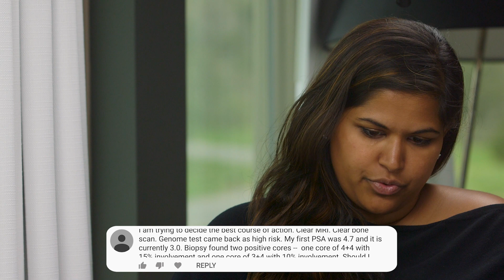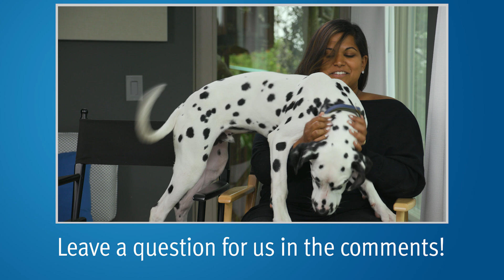Prostate Cancer Symptoms, PSA: 6 Months of Lupron, and Treatment Options | YouTube Comments | #20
Should you aggressively treat Gleason 8 prostate cancer if other factors are favorable (PSA, tumor volume, ETC.)? Is blood in the urine a symptom of prostate cancer? Medical oncologist Mark Scholz, MD answers these questions and more from our YouTube comments section.

0:04 I am trying to decide the best course of action. Clear MRI. Clear bone scan. Genome test came back as high-risk. My first PSA was 4.7 and it is now 3.0. Biopsy found two positive cores — one was 4+4 with 15% involvement and the other was 3+4 with 10% involvement. Should I pursue aggressive treatment?

1:32 What are prostate cancer symptoms? I have blood in my urine and I am concerned.

3:04 What should your PSA read if you're taking Lupron every 6 months?